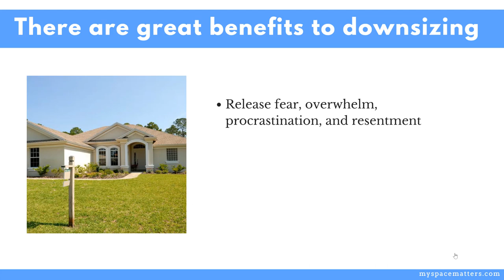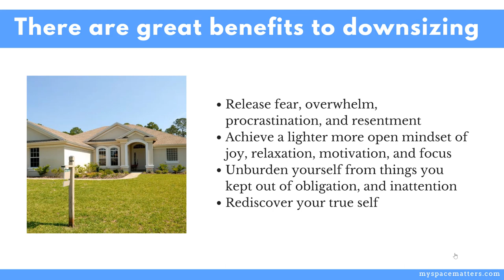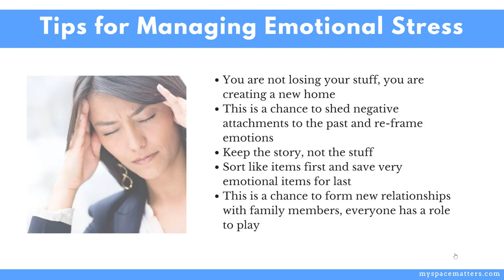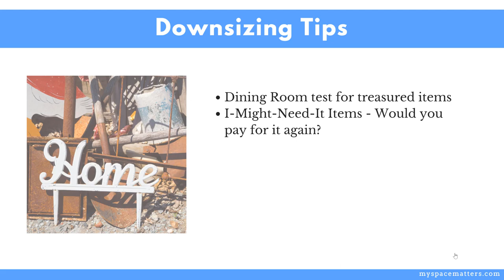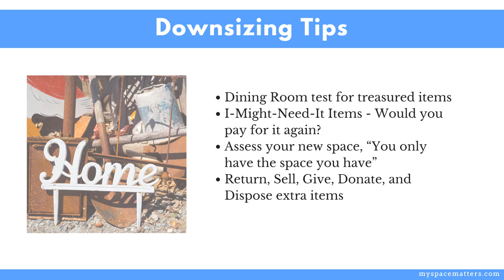Downsize My Life! Help from Organizational Expert Peter Walsh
Are you helping your parents downsize or wondering how to downsize and declutter yourself? Anytime we pack up a lifetime of possessions we find ourselves wondering, where did all this stuff come from and what should I move or discard. In this video I show you the key takeaways from Let it Go, Downsizing Your Way to a Richer, Happier Life.

🙌Want to launch your Professional Organizing career?  Get your free copy of the Professional Organizers Launch Guide!

Katherine Lawrence's channel is your hub for professional organizing, decluttering, and downsizing. Whether you're aspiring to start an organizing career, struggling with chronic disorganization, or seeking personalized coaching, I provide insights, courses, and compassionate solutions to guide and empower you in your organizing journey.